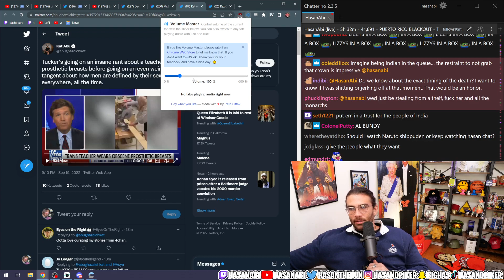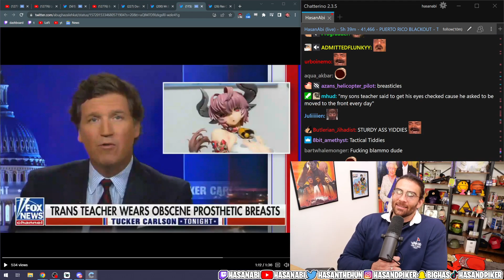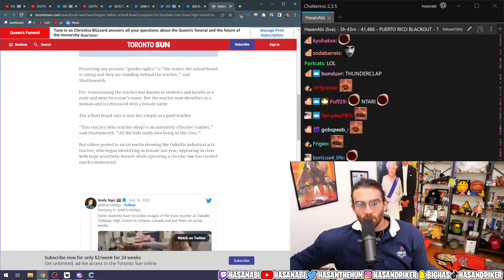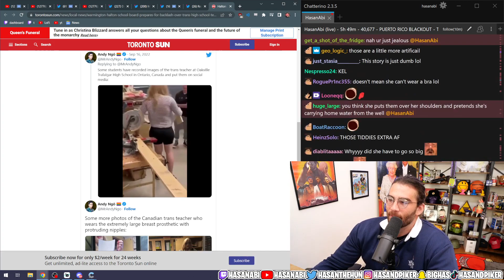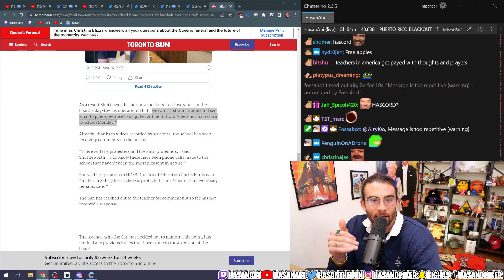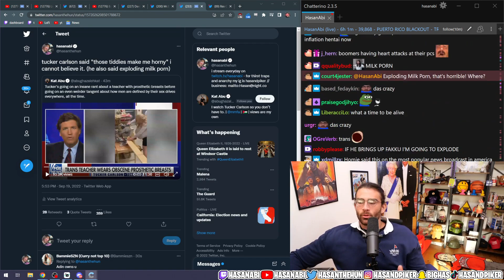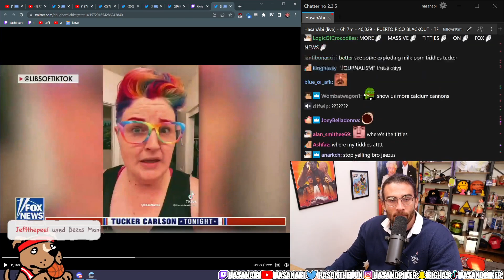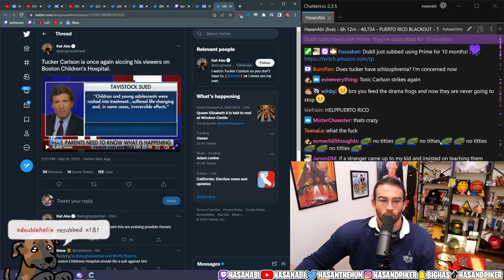Tucker Carlson On Trans Teacher Wearing Extremally Large Prosthetic Breasts | HasanAbi REACTS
HasanAbi’s reaction to Tucker Carlson Covers Trans Teacher Who Wears Extremally Large Prosthetic Breasts